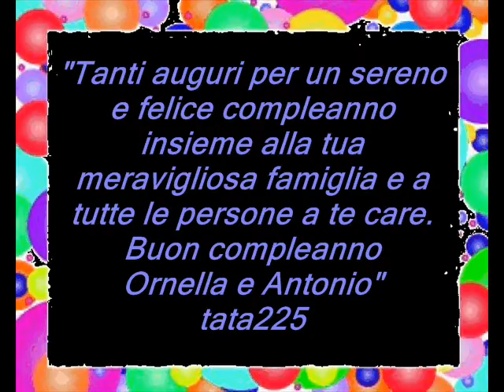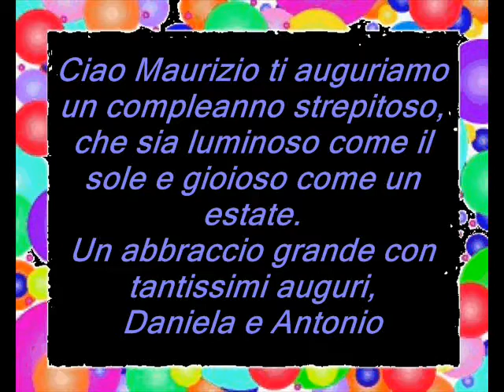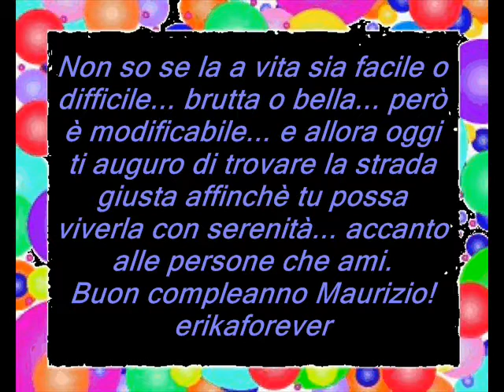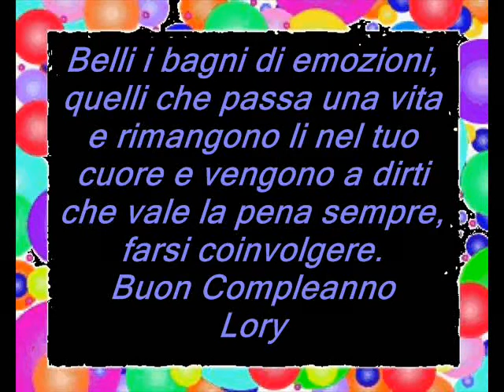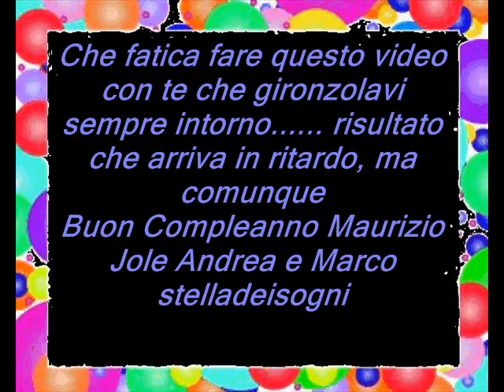Buon Compleanno Maurizio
Finalmente ci siamo riusciti. che impresa ragazzi realizzarlo senza farmi scoprire da Maurizio